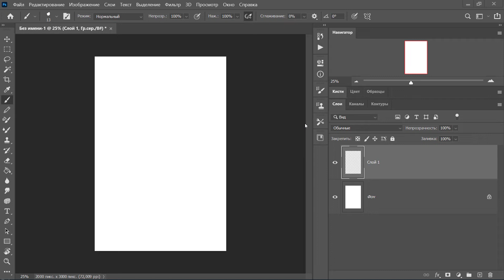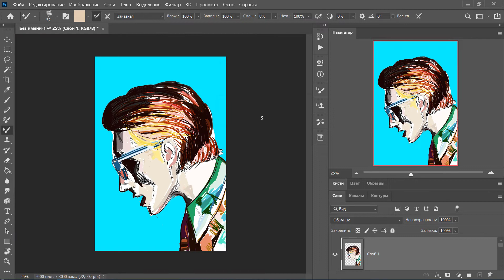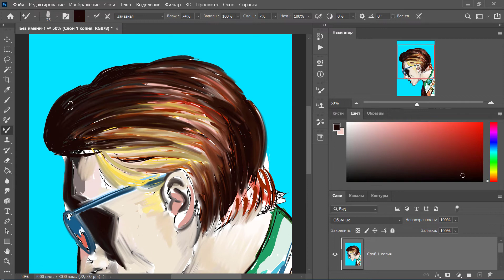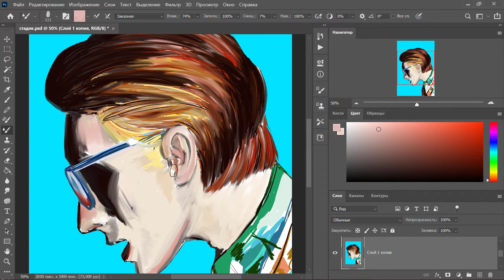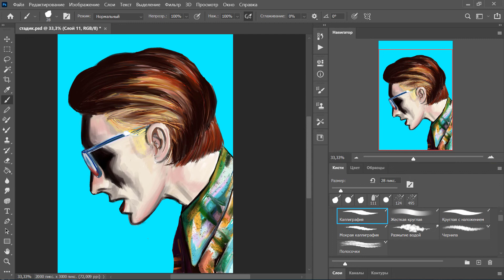Speedpaint Bowie by Steve Schapiro (Study art) - Heroes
I just get a new tablet as a present and this was the first thing I draw with. Its kinda way to admire a great person I've been always inspired by. Also I wanna say thank you to my parents, I just love them and they just make me happy and give me more will to live.

Art was made with XP-pen artist pro
music in this video - Dawid Bowie, "Heroes" from Serious Moonlight live 1983